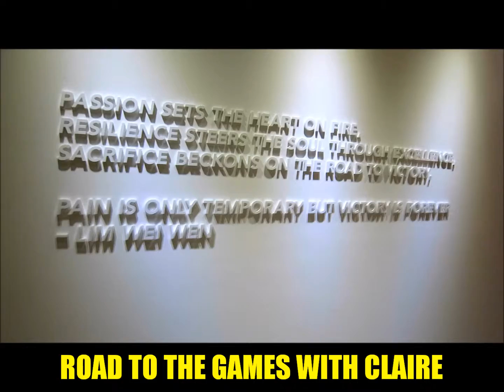2015 ASEAN Para Games Claire Toh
Claire was paralysed after a fall when she was 19 years old and requires a wheelchair to get around. After her rehabilitation, she started on various sports including hand-cycling and table tennis. She enjoyed every bit of the action and eventually decided to focus on table tennis. While it was a sport she enjoyed playing when in primary school, table tennis has taken on a new meaning in Claire’s life now that she will be representing Singapore in it at the Games.

All the best Claire and go Team Singapore!